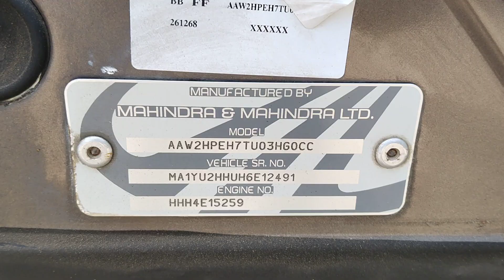2017 MAHINDRA XUV500 W8 2WD Ahmedabad